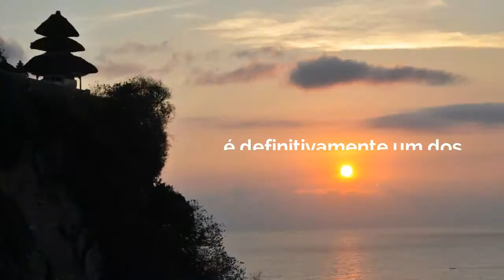Templo Uluwatu, Bali - Indonésia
Pura Luhur ou Uluwatu, como é conhecido,  fica no extremo sul de Bali, na Indonésia. É um lindo templo localizado na beira de um penhasco de aproximadamente 76 metros, em uma praia paradisíaca, construído ali, segundo reza a lenda, para proteger a ilha dos maus espíritos.